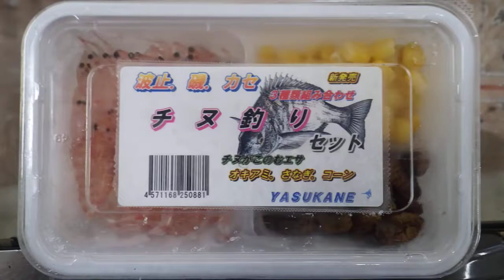やすかね商店 チヌ釣りセット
紀州釣りで多様するツケエサのオキアミＬ、さなぎ、コーンがセットになっています。初夏から秋の半日釣行にちょうど良い
南紀みなべ町と白浜町で年中無休オールナイトで営業している現地型フィッシングショップの釣太郎です。

春は海に出て日光浴をするだけ気分爽快。魚釣りの最高の季節です。これからの時期はキス、イワシ、アジ、ガシラ、チヌ、アオリイカ、コロダイ、マダイ、石鯛等々が狙えます。

またファミリーや初心者さんでも安心して使用できる簡単な仕掛けや竿、釣り場案内や仕掛け図等をご用意してお待ちしております。
またみなべ店近辺には手ごろな波止、砂浜の釣り場が多数あり、干潮時は磯遊びもでき砂浜で貝殻拾いや砂遊びもできます。

初めてなので詳しい事を教えてほしいという人は、お名前、来店日時、質問項目、メールアドレスを書き込んで事前にメールください。
キッズ用ライフジャケットは無料貸し出ししておりますので、ご利用ください。
釣った魚をさばく調理台、包丁等の調理器具一式もご用意しております。
今釣れている魚、海水温度、明日の海況予報、海のライブカメラ等の情報が記載されている釣太郎のホームページはこちら